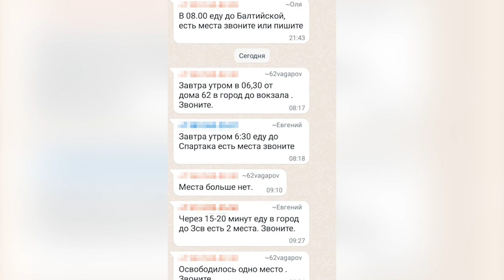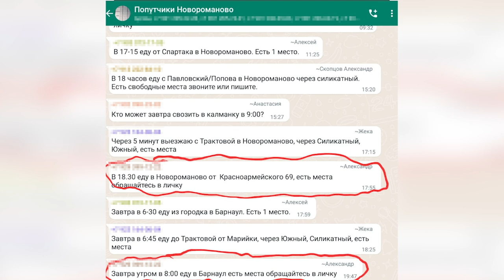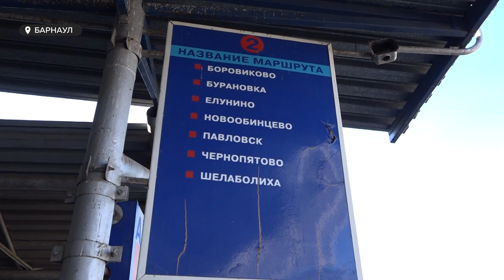Рынок межмуниципальных перевозок в Алтайском крае заполонили нелегальные маршрутки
Рынок межмуниципальных перевозок в Алтайском крае заполонили нелегальные маршрутки. Так считает руководство официальных транспортных компаний. Оно обратились к нам с просьбой рассказать о проблеме незаконных перевозок. Из-за нее, считает пострадавшая сторона, легальные компании остаются без доходов, и рискуют закрыть свою деятельность